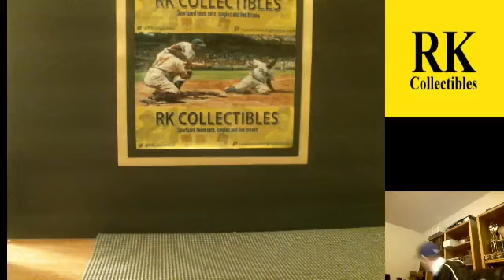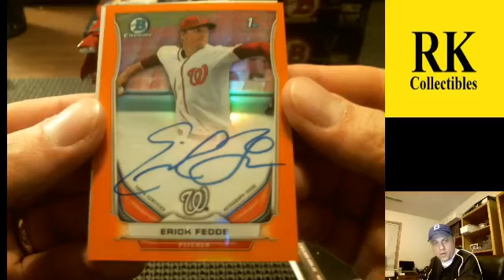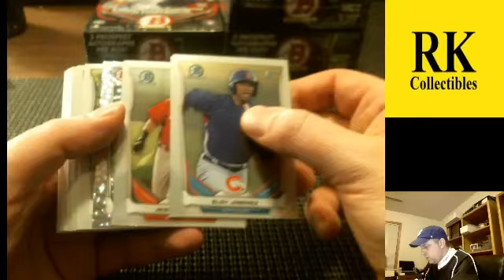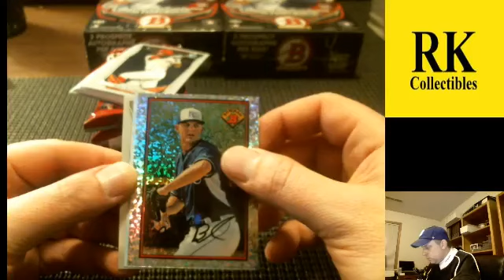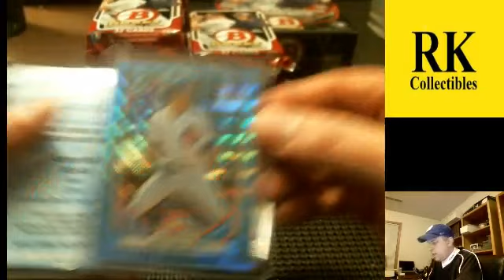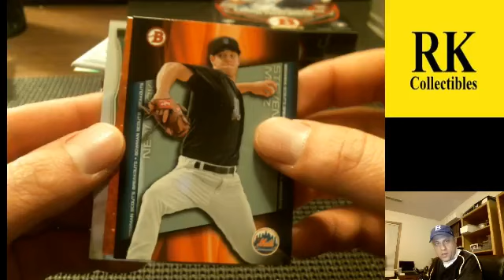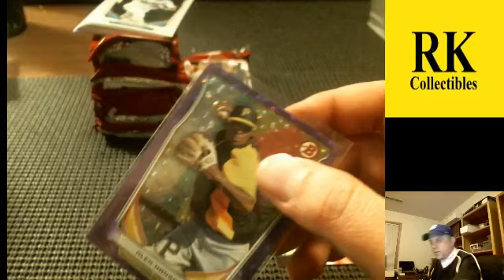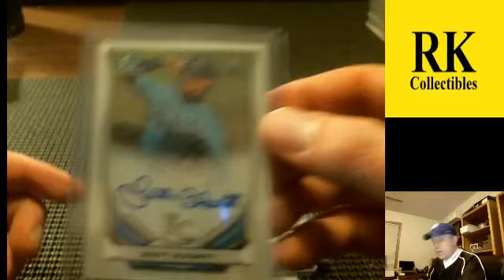2014 Bowman Draft JUMBO Baseball 4X LIve Break #10